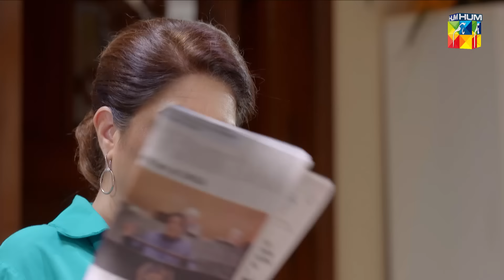Pyar Ke Sadqay | Episode 4 | Yumna Zaidi | Bilal Abbas | Shra Asghar | Yashma Gill | HUM TV Drama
Pyar Ke Sadqay latest Episode 1 Full HD - Pyar Ke Sadqay is a latest drama serial by Hum TV and HUM TV Dramas are well-known for its quality in Pakistani Drama & Entertainment production. Today Hum TV is broadcasting the Episode 1 of Pyar Ke Sadqay. Pyar Ke Sadqay Episode 1 Full in HD at Hum TV official YouTube channel. Enjoy official Hum TV Drama with best dramatic scene, sound and surprise.

Moomal Entertainment & MD Productions presents "Pyar Ke Sadqay" on HUM TV.

Starring
Bilal Abbas, Yumna Zaidi, Atiqa Odho, Omair Rana, Yashma Gill, Khalid Anum, Gul e Rana, Khalid Malik, Shermeen Ali, Shra Asghar, Danish Aqeel, Ashan Mohsin and others.

Directed By
Farooq Rind